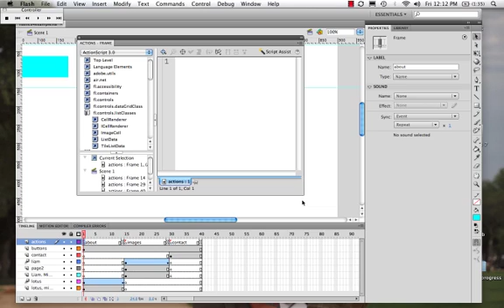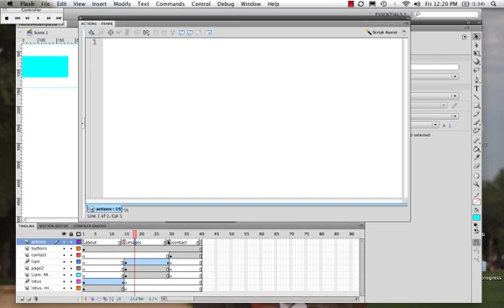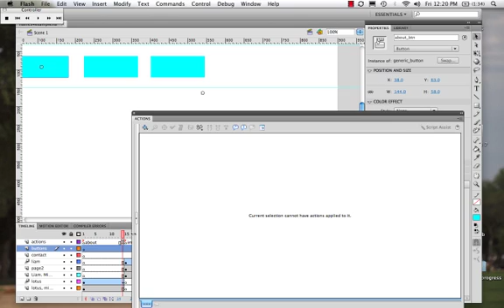The Actions Panel in Flash CS4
The Actions Panel in Flash CS4 is where we can begin to write ActionScript.  ActionScript is the language that underlies the interactivity and motion that we see in Flash videos.  This video provides an overview of this Window.  This video touches provides a brief introduction to the actionScript language.